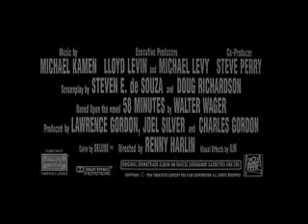Die Hard 2 teaser